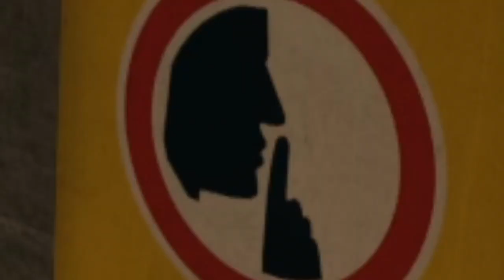Anomaly reveals his hobby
Anomaly & Papanomaly Shorts / Best Moments